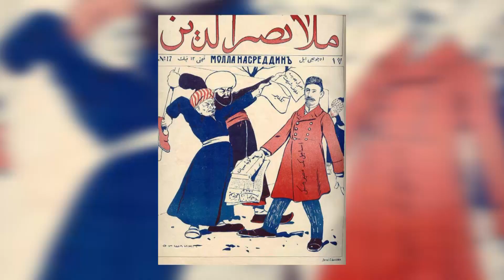"Эсимде" / НТС / Кыргызстан